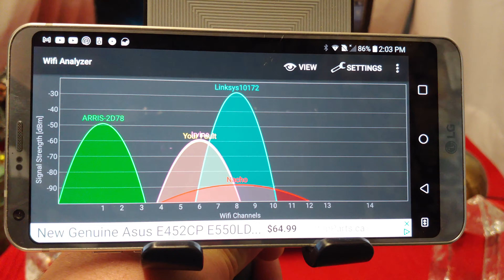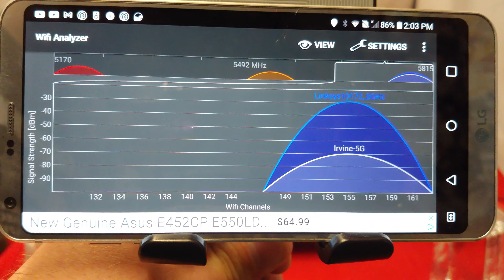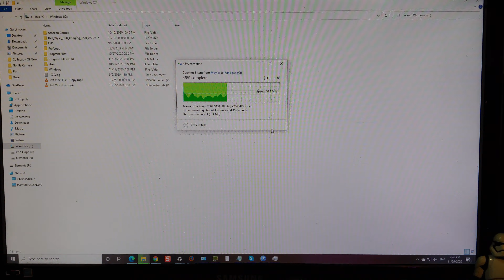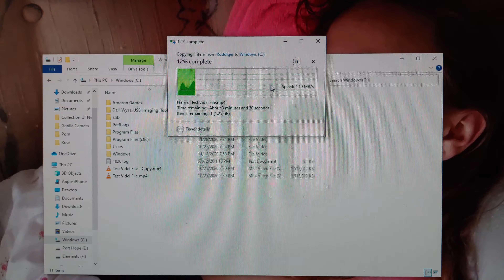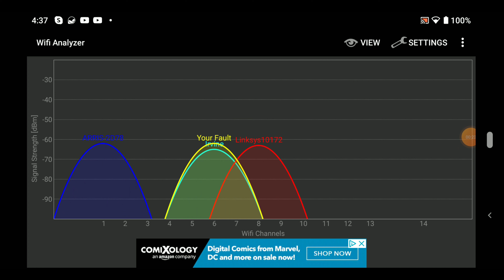Linksys AC1200 Dual Band Smart Wi-Fi Router Benchmark, Speed Test & Review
Linksys AC1200 Dual Band Smart Wi-Fi Router Review

Linksys Logo
Linksys AC1200 Dual-Band WiFi 5 Router

Powerful, Optimized WiFi Speeds

Featuring enhanced 1.2 Gbps speeds, the Linksys AC1200 Dual-Band WiFi 5 Router delivers even more power, speed, range, and security for your ever-increasing networking needs. This powerful router lets you stream HD, surf, email, game, listen to music, browse, and chat, all at once.

At a Glance:
Powerful WiFi speeds up to 1.2 Gbps
Dual wireless bands for double the bandwidth
Four Ethernet ports for wired connections
Easy, browser-based setup
WPA/WPA2 encryption and SPI firewall
Family playing video games together on the couch
Two boys playing games by themselves on the couch
Couple doing a video call through their laptop
Dual Band Wireless-AC Delivers Fast Speeds
The Linksys AC1200 Dual-Band WiFi 5 Router provides two dedicated WiFi bands, providing double the bandwidth of a single-band router. The 2.4 GHz band is ideal for lighter Internet activities such as browsing and email. The high-speed 5 GHz band excels at supporting more demanding activities, such as online gaming and video streaming.

Advanced Security to Block Unwanted Access
The AC1200 Dual-Band WiFi 5 Router features WPA2 encryption and an SPI firewall to protect your data and keep your home Wi-Fi network secure. Easy push-button WiFi connection (WPS) allows you to add devices to your WiFi network with just the push of a button.

Easy Setup without a CD
Getting the AC1200 Dual-Band WiFi 5 Router up and running is simple. Just plug the router into a power source, connect it to your Internet modem and your computer or laptop, connect to the Linksys secure network shown in the quick start guide, and follow the instructions. No installation CD is required.

Back of the  Linksys AC1200 Dual-Band WiFi 5 Router
Ethernet for Fast Wired Connections
Four Ethernet ports allow you to connect wired devices directly for Internet access as well as share data on external storage devices.

Girl using a tablet
Customize and Manage Your Home Wi-Fi
Guest Access: Generate a separate, password-protected WiFi network for up to 10 guests and easily share the password via text.

Parental Controls: Ensure a safe Internet experience for your kids. Reduce online distractions during homework, family or dinnertime. Restrict access to inappropriate or distracting content, control usage, and block specific devices from accessing the Internet.